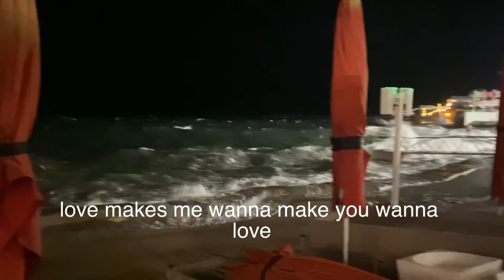Nine lives Bar Bugibba malta||Bam Boo Vlog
Front of the sea very  relaxing and nice view during the night !!!